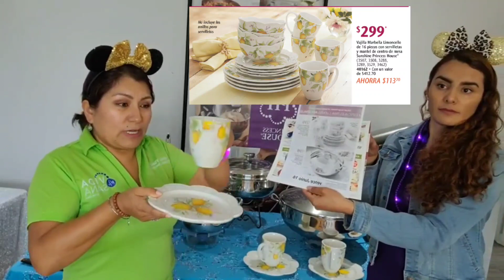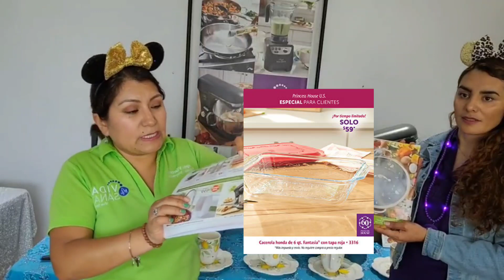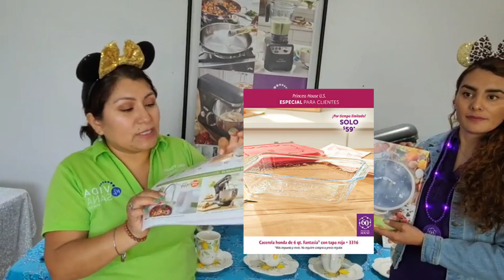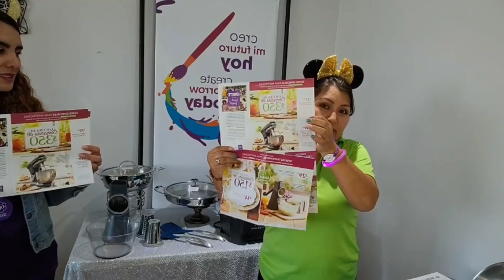Nuevos especiales periodo #6 por tiempo limitado